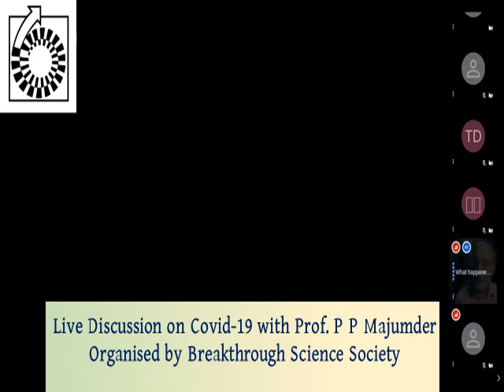Live Discussion on Covid-19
Live discussion on Covid-19 with Prof. P P Majumder on 7th May 2PM. This live session was organized by Breakthrough Science Society West Bengal Chapter.